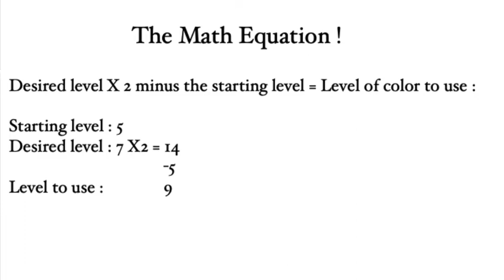Rabbit Trails Episode #5 All about hair color formulation !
Join Dennis & Max as they explore the different approaches to formulation in  Part 1 of this two part series. Formulation is one of the most mis-understood parts of the hair color service. In this episode we will outline some valuable information that will increase your knowledge and strengthen your understanding of this , very important, step for success.